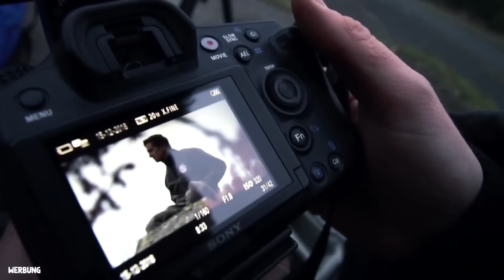WIE GEHTS WEITER? SCHLEUSE GESCHLOSSEN! 😱 DIE LETZTEN 15 KM DER KAJAK TOUR TEIL 2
🧔Moin moin, Servus und Grüß Gott auf meinem Kanal. Lass doch auch gerne ein kostenloses Abo da! Ich freue mich über Deine Unterstützung!

Unterstütze mich! 😊

➥ Werde exklusives Mitglied meines YouTube Kanal und unterstütze mich bei weiteren Projekten

Mein Schnittprogramm & Effekte 💻

Meine Musik 🎵

*30 Tage kostenlos testen - von Monat zu Monat kündbar!

Paket 📦

Lets Urbex
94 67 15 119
Postfiliale 568
27798 Hude

Im Video unterwegs mit 👀

Mein Rucksack-Equipment 🎒

Mein Film-Equipment 😎